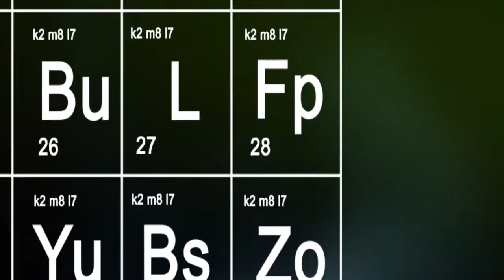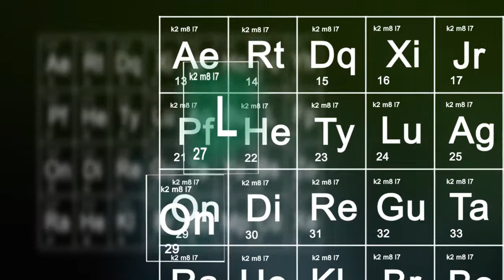[FR] EVOLVE - La Découverte ! (partie 1)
J'ai également eu accès à l'alpha de "Evolve" et je vous propose de le découvrir en ma compagnie :)